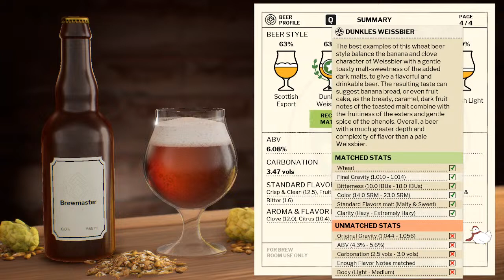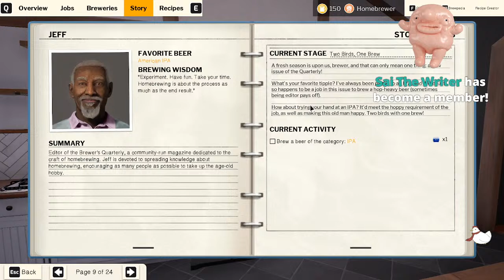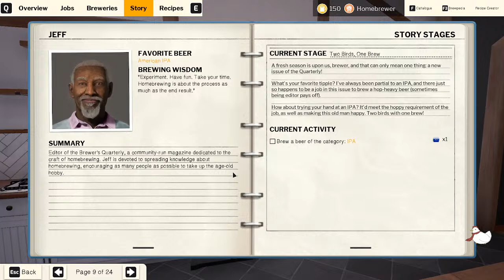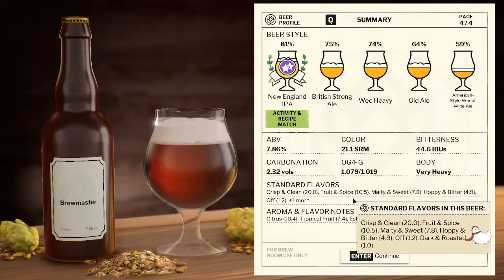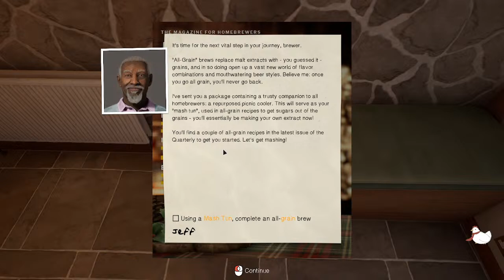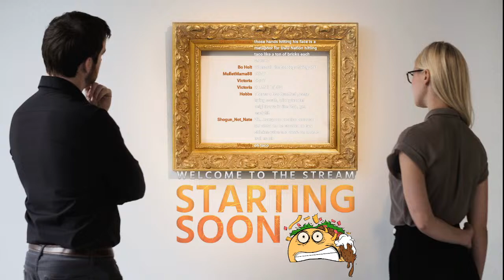Back to the Brewhouse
Game one today blew. So it's time to brew!
Game: 00:00:00
Outro: 03:44:00